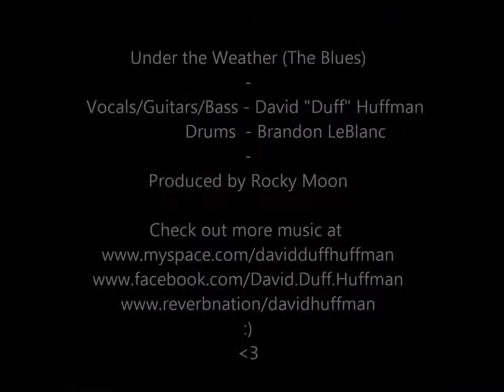Under the Weather (The Blues) - David "Duff" Huffman (Original Song)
Track 2 off of my EP 'This is My Way' and also the first single off of the CD.